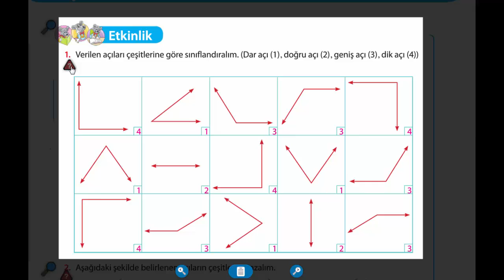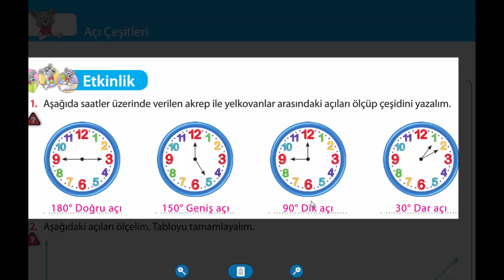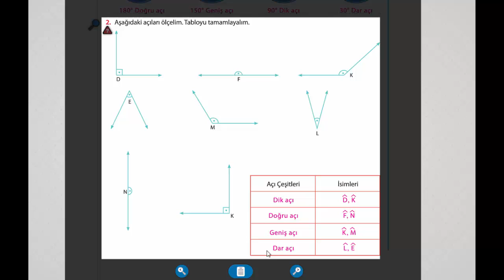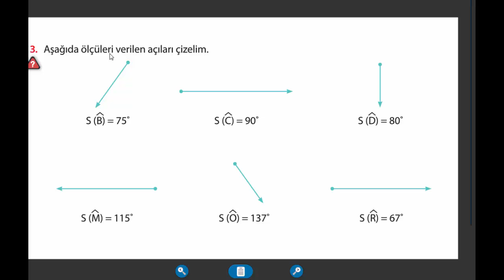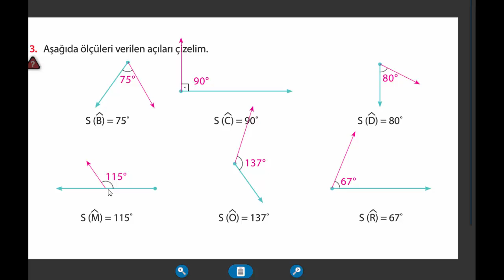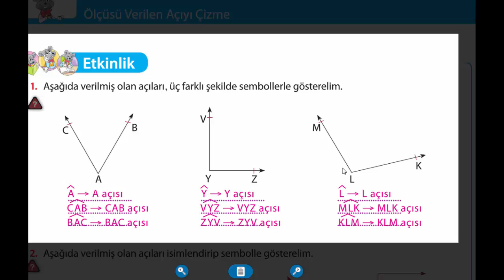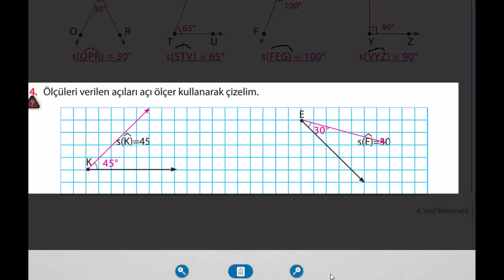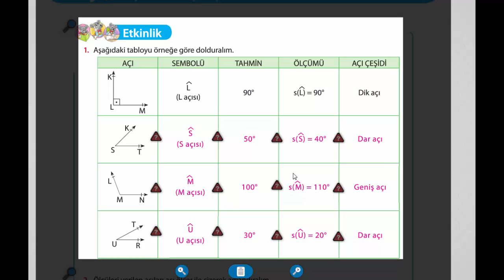4.Sınıf Matematik Açı Etkinlik Çözümleri 21-23 Nisan